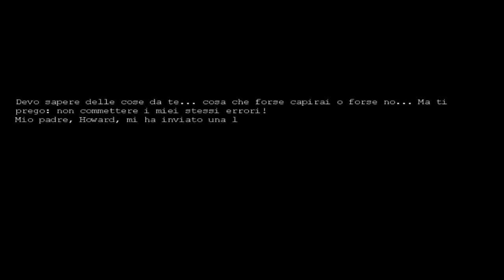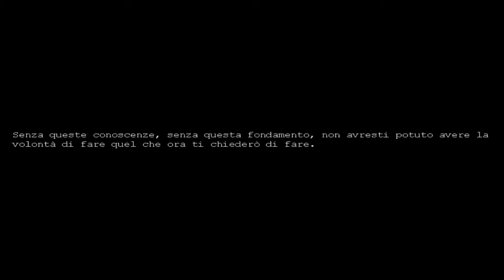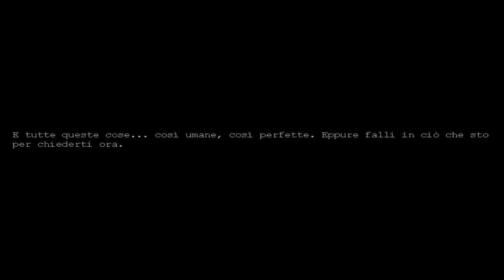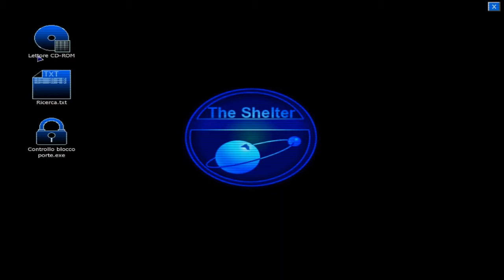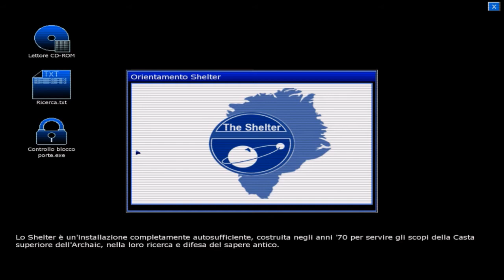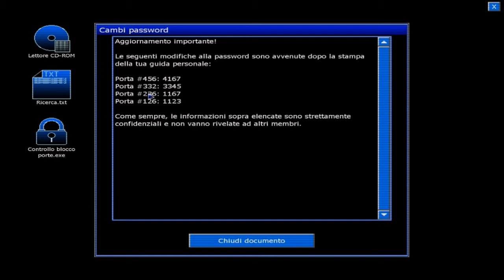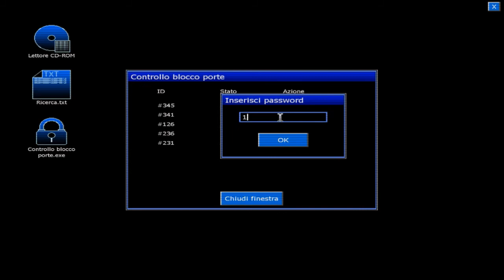PENUMBRA BLACK PLAGUE - GAMEPLAY ITA - Walkthrough #1 - L'INIZIO...RINCHIUSI E CONFUSI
Eh si...ritorna Penumbra con il suo continuo: BLACK PLAGUE!

La peste oscura...ci risvegliamo in una cella dopo essere stati tramortiti e cerchiamo di sfuggire ad un inevitabile destino di morte...

Se ti sei perso il precedente capitolo e vuoi saperne di più dai un occhiata al nostro Walkthrough completo:

Godetevi questa prima puntata e fateci sapere cosa ne pensate nei commenti.